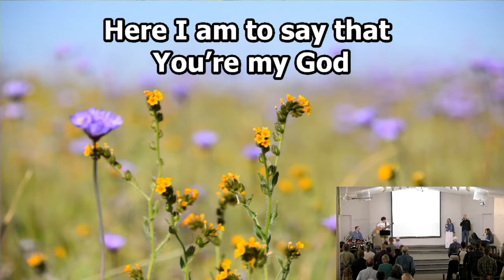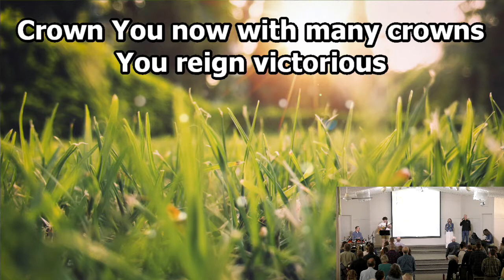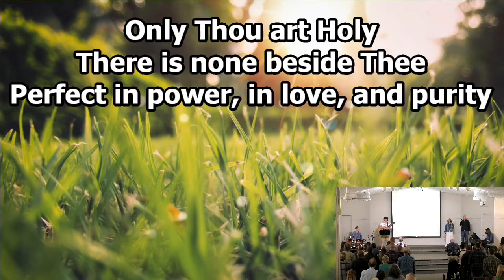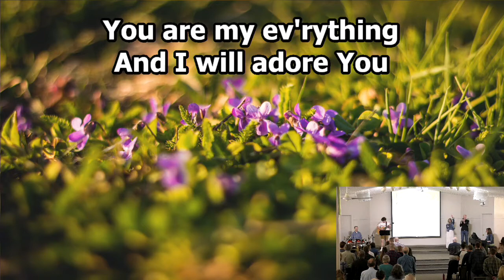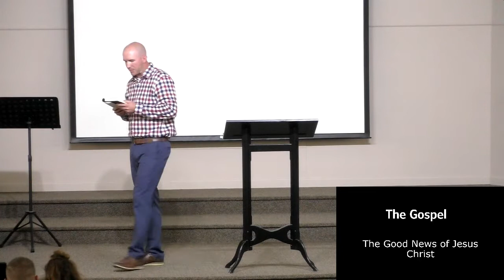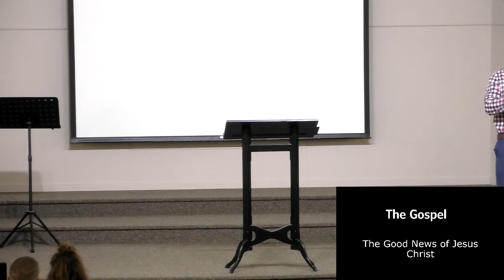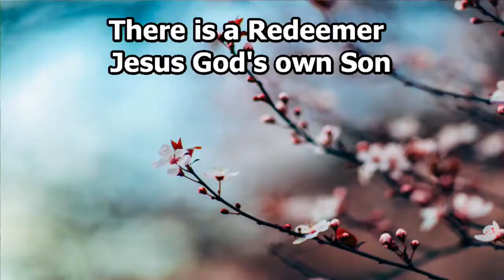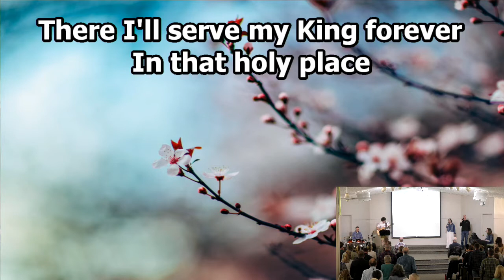Galatians- Hold Fast to the True Gospel